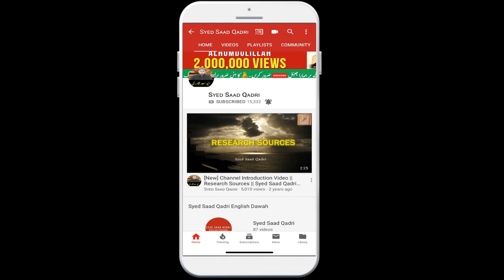Arsh Kahan hai | Where is Arsh | Arsh aur Pani | Syed Saad Qadri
Hadith Reference: AlIns ul Jaleel (1الأنس الجليل بتاريخ القدس والخليل – ج) - Vol 1 Pages 73-74